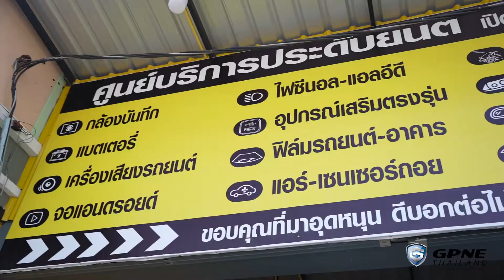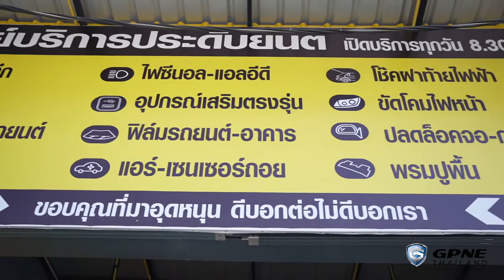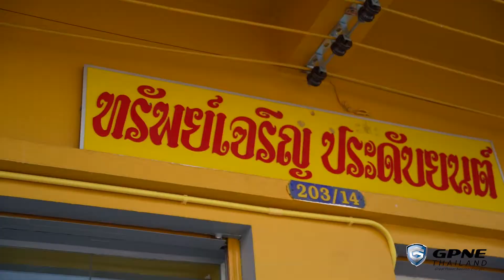ตัวแทน ร้านทรัพย์เจริญประดับยนต์ | GPNE THAILAND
🔰 ที่สุดของความสว่าง​ (ที่สมบูรณ์แบบ)
🔥 สว่างขึ้น 300% รับประกัน 3 ปีเต็ม
สามารถใส่ได้กับรถทุกรุ่น มี Canbus ในตัว รถยุโรปก็สามารถใช้ได้
🔰 สุดยอดนวัตกรรม เทคโนโลยีใหม่ล่าสุด
🇩🇪 มาตรฐานเยอรมัน 🇯🇵 พัฒนาโดยญี่ปุ่น
ที่ทุกคนทั่วโลกยอมรับในด้านคุณภาพ!!
👍 GPNE ให้คุณได้มากกว่าความสว่าง
Lextar​ ซิปพิเศษเอกสิทธิ์เฉพาะ GPNE
เทคโนโลยี่จากญี่ปุ่น ช่วยควบคุมอุณหภูมิ
แบบไดนามิก
เพื่อให้หลอดมีประสิทธิภาพ อยู่ตลอดเวลา
และช่วยไม่ให้รบกวนระบบไฟของรถ
ที่อาจจะทำให้ระบบไฟรวนได้
✅ ซิป LED มีขนาดใหญ่
✅ แสงขาว คมชัดสูง พุ่งไกล
✅ คัตออฟคมกริ๊บ ไม่แยงตา
✅ มองทางชัดเจนแม้เวลาฝนตก
✅ ทนทุกสภาวะ ทนร้อนได้กว่า 100 องศา
✅ โดนน้ำได้หลอดไม่ดับ ไม่เสียหาย
✅ ทนต่อแรงสั่นละเทือนได้ดี
✅ พัดลมออกแบบโดยญี่ปุ่น หมุน 9000/นาที
✅ เสียงพัดลมเงียบมาก แทบไม่ได้ยิน
✅ วัสดุอลูมินั่มอัลลอยด์แท้
✅ มีแก่นทองแดงช่วยระบายความร้อน
✅ โคมใส ไม่หมอง ไม่เหลือง
✅ เปลี่ยนง่าย เปลี่ยนเองได้
✅ การใช้งานยาวนานมากกว่า 30000 ชม.